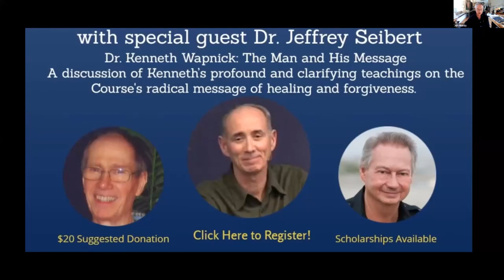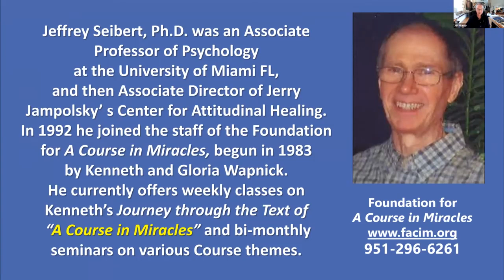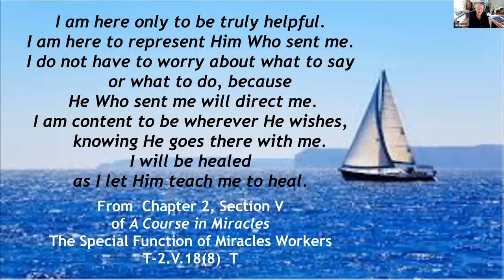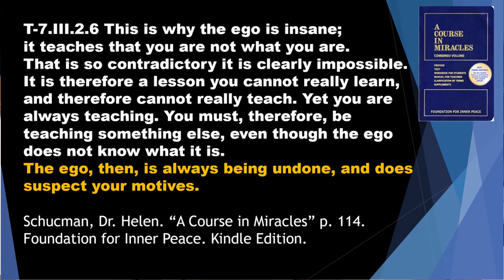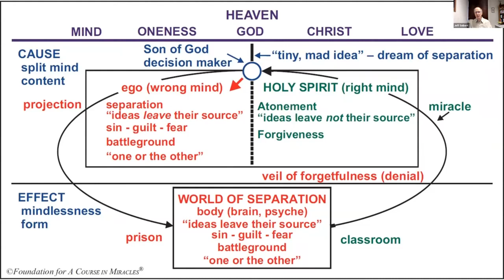Sunday with Mundy and Jeff Seibert Part Two